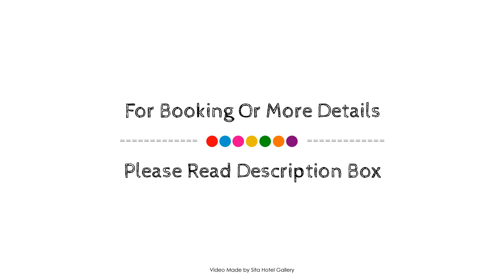Cozy and quiet Townhouse in Adelaide City, Australia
Searching For
1. Cozy and quiet Townhouse in Adelaide City
2. Cozy and quiet Townhouse in Adelaide City Virtual Tour
3. Cozy and quiet Townhouse in Adelaide City Rooms
4. Cozy and quiet Townhouse in Adelaide City Amenities
5. Cozy and quiet Townhouse in Adelaide City Videos
6. Cozy and quiet Townhouse in Adelaide City Offers
7. Cozy and quiet Townhouse in Adelaide City Deals
Audio Credit:
Track Title: Reasons To Hope
Artist: Reed Mathis